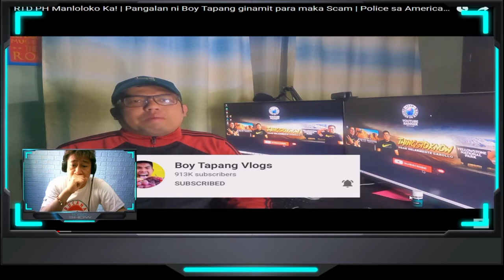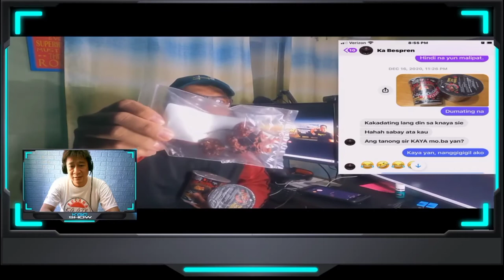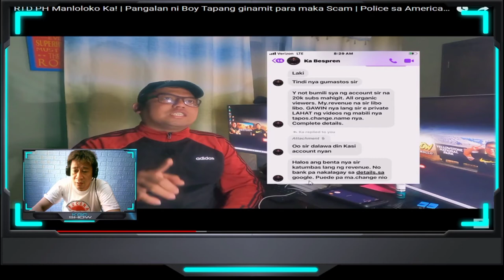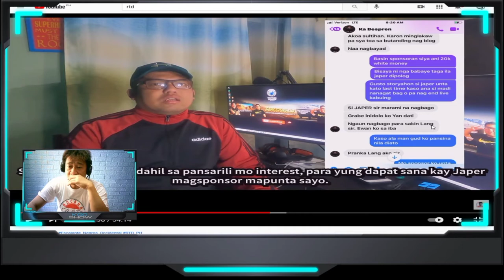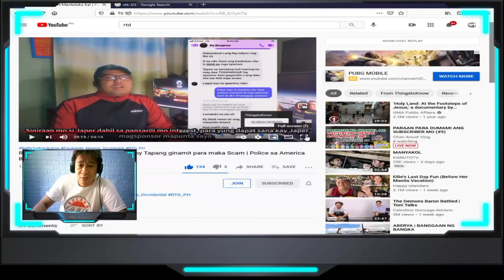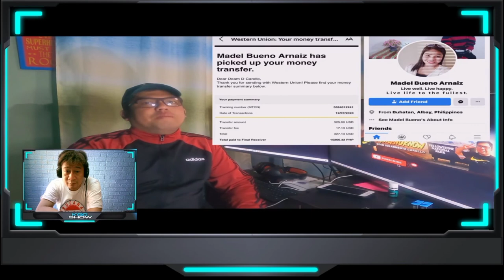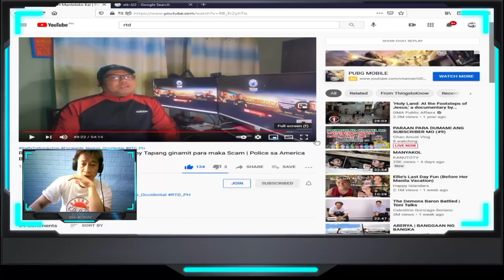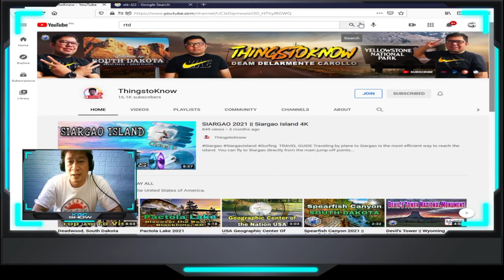POLICE AMERICA NALOKO NI RTD PH (VIDEO REACTION)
KUNG PINANGHAWAKAN MO LANG SANA ANG MGA SALITA MO
WALA NG LALABAS NA MGA TAONG MAGREREKLAMO SAYO.